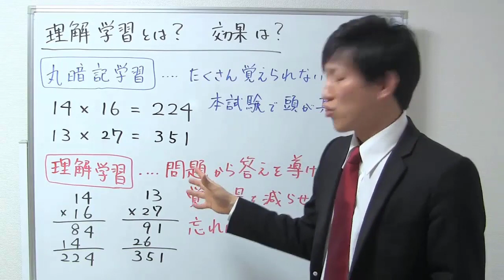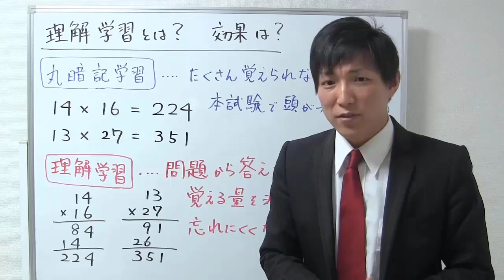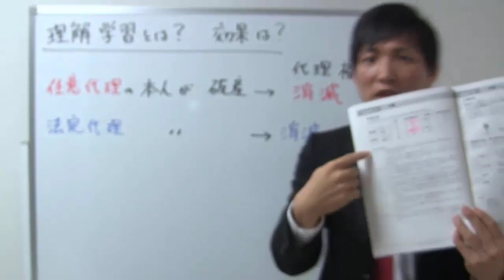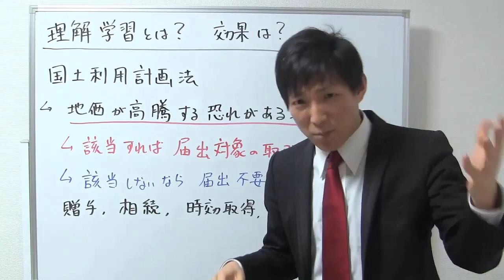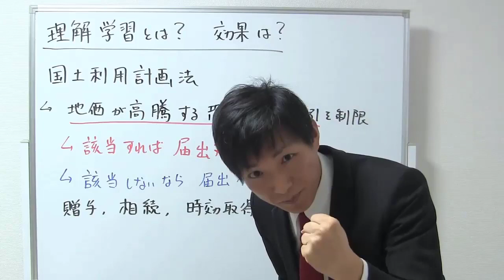【宅建勉強法】独学でできる理解学習とは？理解学習するメリットは？【宅建通信レトス】